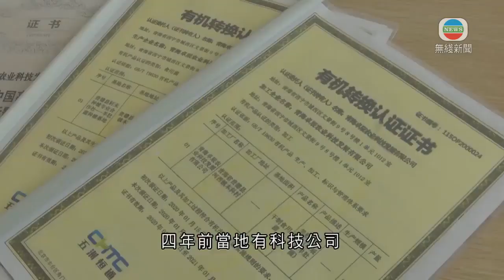青海高原有科技公司教村民種羊肚菌 助村民脫貧- 20200604 -TVB News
青海高原有村民在科技公司幫助下，種植極富營養價值的羊肚菌，迎來豐收。

青海貴德縣這條村，羊肚菌養殖大棚內，一朵朵碩大的羊肚菌從土地冒起，經過150多日生長期，迎來了採摘期。

村民張鳳英正同其他工人一起包裝，準備寄往深圳。

貴德縣本科村村民張鳳英指：「年年我們就在外頭打工，這裡那裡打小工，就這兩年我們的土地他們包下來了，他們就把土地流轉了以後，我們就天天來這裡打工了、甚麼都幹。我的土地他們流轉掉了，加上個人打工一年就是3萬多塊錢。」

羊肚菌因形狀如羊肚而得名，營養價值豐富，深受海內外食客歡迎。四年前當地有科技公司將野外羊肚菌帶到青海高原閒置大棚，馴化後教村民種植。科技公司亦提供繁育、培養及綠色種植管理等技術，並聘用當地貧困村民及殘障人士，幫助他們脫貧。

農業科技公司董事長劉雲雲說：「用工最多的時候可能能達到200多戶，工人每天收入在100元(人民幣)左右，收入好的一個月能拿到4000多塊錢，那麼一年下來的話，每個人的收入大概都在3、4萬。」

村民原本靠種田和養牛羊為生，隨著羊肚菌產業在當地「落戶」，八成村民都獲得高附加值農產品帶來的收益。

相關影片:
1. 無綫730 一小時新聞 - 無綫730 一小時新聞 - 專題節目 - 無綫新聞 - tvb-香港新聞-20200603-TVB News
2. 無綫730 一小時新聞 本港再多6宗新冠肺炎確診病例 總數增至1093宗 - 香港新聞 - 20200602- TVB News
3. TVB 午間新聞 - 確診嘉里物流女職員及丈夫居住的䘵泉樓 再多4人確診新冠肺炎 - 香港新聞- 20200602 - TVB News